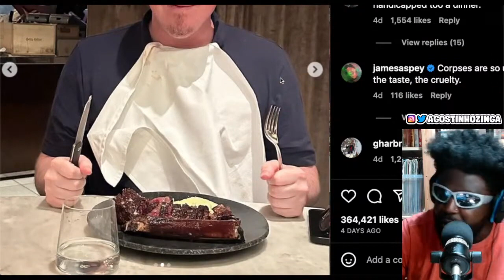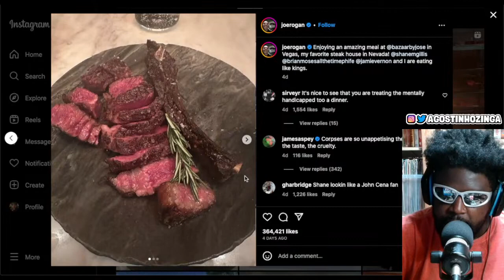HAS JOE ROGAN HAS REPLACED BRENDAN SCHAUB WITH SHANE GILLIS?